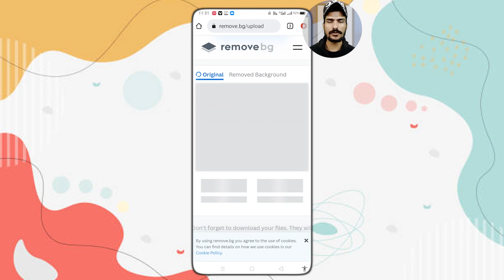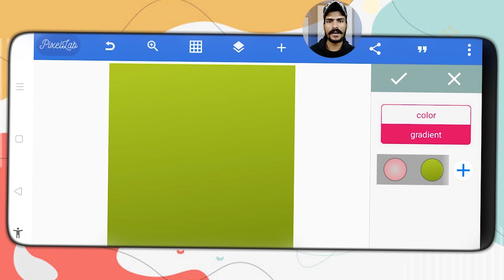Free Ai Image Generator Apps 2023 | how to make ai avatar for free